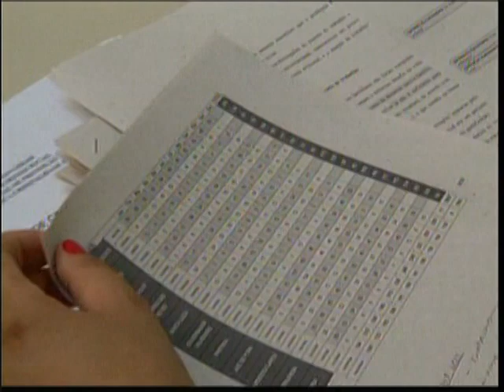Mais vantagens para quem contrata ex-detentos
Os incentivos financeiros para empresas que contratarem egressos do sistema prisional serão ampliados. Esse é um dos benefícios previstos em um projeto de lei aprovado na Assembleia de Minas. Outra novidade é que, a partir de agora, pessoas que cumprem prisão domiciliar também serão beneficiadas.